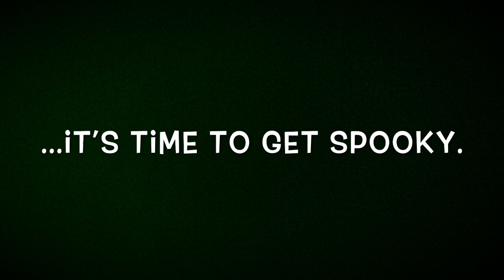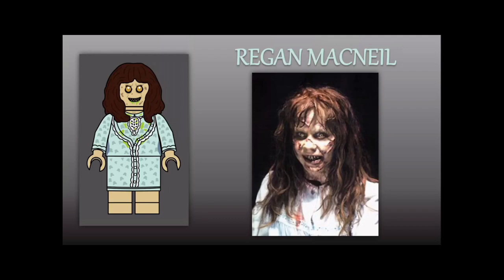Horror Movies | Custom LEGO Minifigure Series #4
My showcase of 18 LEGO characters I drew based on various horror movies over the years, including ‘A Nightmare on Elm Street’, ‘Friday the 13th’ and ‘Halloween’.

1) Freddy Krueger (A Nightmare on Elm Street)
2) Jason Voorhees (Friday the 13th)
3) Michael Myers (Halloween)
4) Leatherface (The Texas Chainsaw Massacre)
5) Jigsaw (Saw)
6) Chucky (Child’s Play)
7) Ghostface (Scream)
8) Pennywise (It)
9) Samara Morgan (The Ring)
10) Pinhead (Hellraiser)
11) Hannibal Lecter (The Silence of the Lambs)
12) Carrie White (Carrie)
13) Regen MacNeil (The Exorcist)
14) Jack Torrance (The Shining)
15) Norman Bates (Psycho)
16) Xenomorph (Alien)
17) Dracula (Dracula)
18) Frankenstein’s Monster (Frankenstein)

(Sorry about the massive black bars surrounding each picture. This is my first attempt at a different way of creating this type of video.)

Artwork made by me on Clip Studio Paint

Used colours from the LEGO Palette

All songs by me on GarageBand